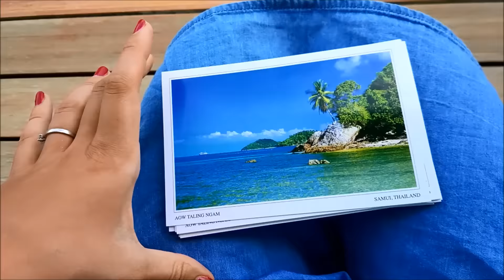VLOG TAJLANDIA #6 KOH SAMUI #5 JEEP SAFARI PORANNY TARG SESJA PRZYJACIEL SŁOŃ I WEGANIE W AZJI